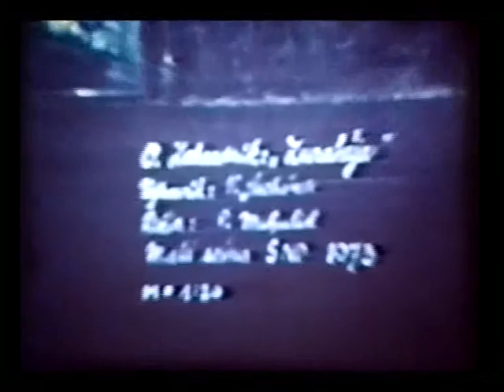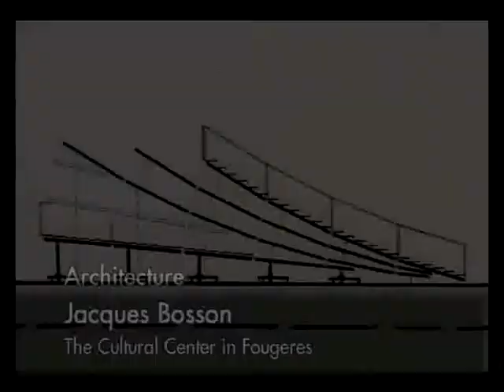3rd edition of Prague Quadrennial 1975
The third PQ took place in late 1975 and early 1976. The thematic section was dedicated to the work of scenographic schools.

The PQ 75 Golden Triga was awarded to the exposition from the USSR.